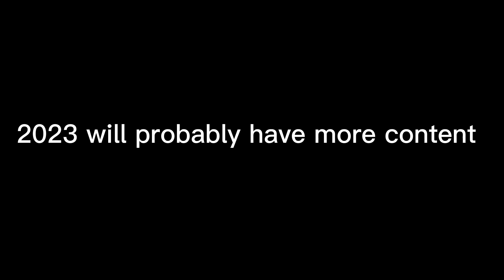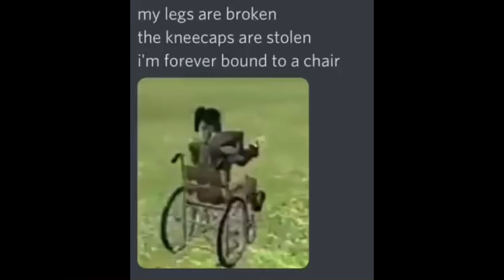Memes I stole from discord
This is a test of what people want to see

Think of this as a new year’s special